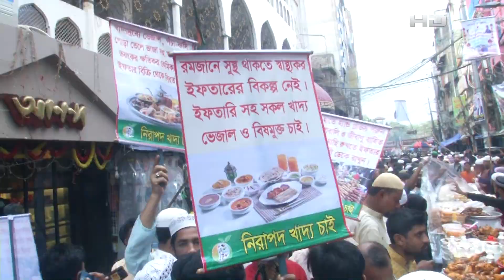প্রথম রোজায় জমজমাট চকবাজারের ঐতিহ্যবাহী ইফতার বাজার | IFTAR BAZAR | SATV NEWS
SATV Location:
Bangladesh